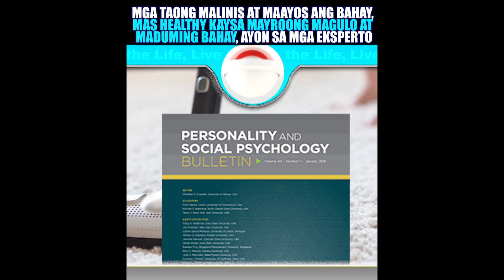TAONG MAY MAAYOS NA BAHAY, MAS HEALTHY!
PARA SA MGA HINDI NAGLILINIS!